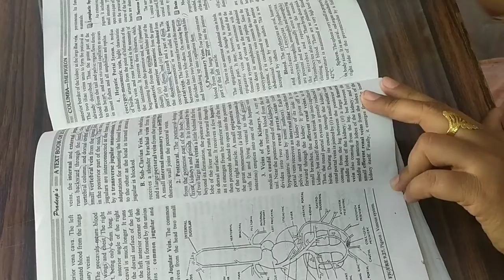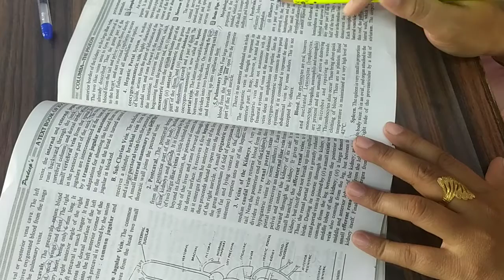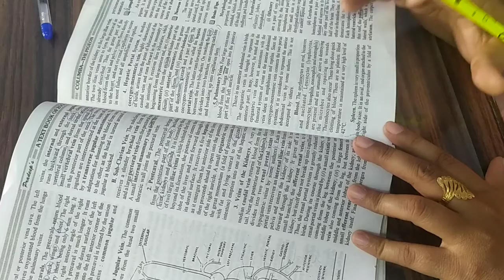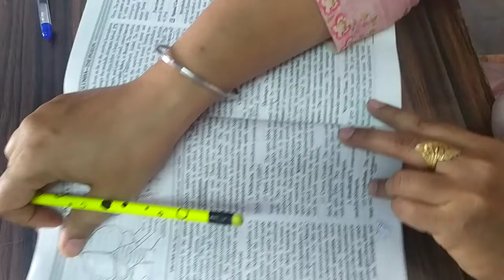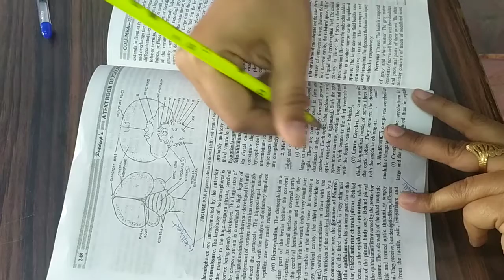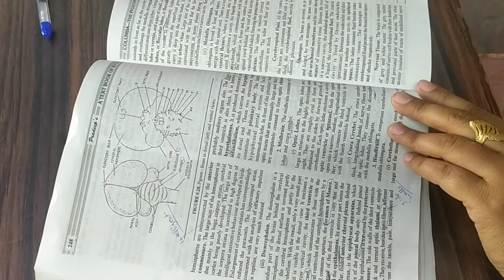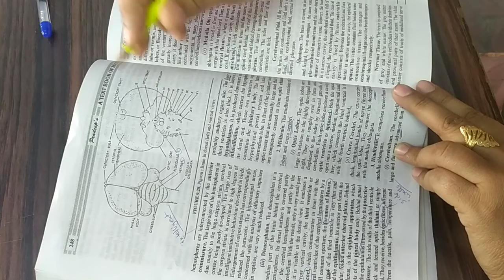nervous system of pigeon